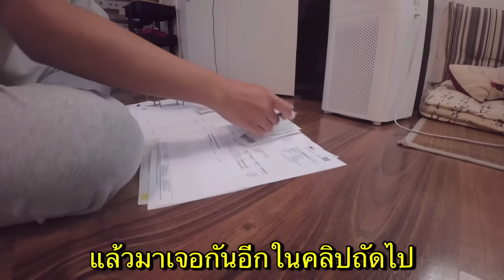ตลาดเงียบเหงาแต่เรามีเมนูใหม่มานำเสนอนะ🥣🙋🏻‍♀️👤❤️🇹🇭🇩🇪🫶🏻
ขอบคุณทุกคนที่เข้ามารับชม และชื่นชอบวิดิโอของเรานะคะ😊 ขอบคุณที่คอมเม้นทักทายเข้ามา รู้สึกดีทุกครั้งที่ได้อ่านคอมเม้นจากทุกคน ไม่ว่าจะให้กำลังใจหรือให้คำแนะนำเข้ามาก็ทำให้เรามีพลังเสมอค่ะ ขอบคุณค่ะ🥰